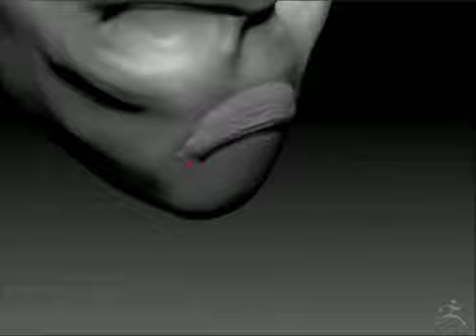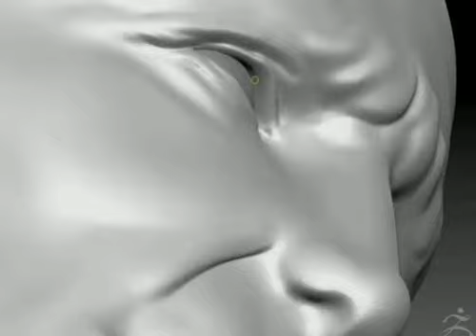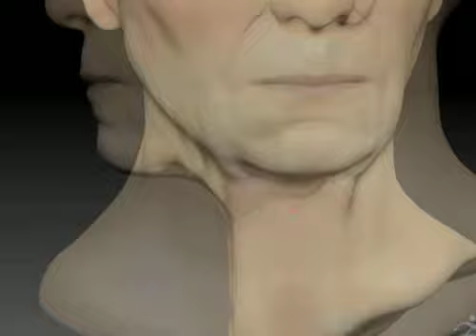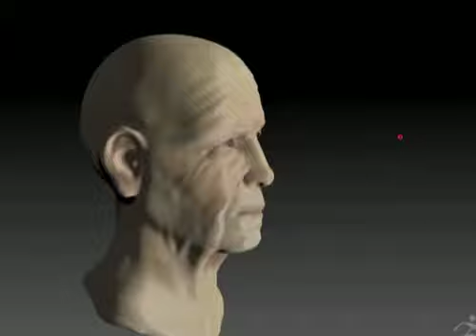Final Sad old man